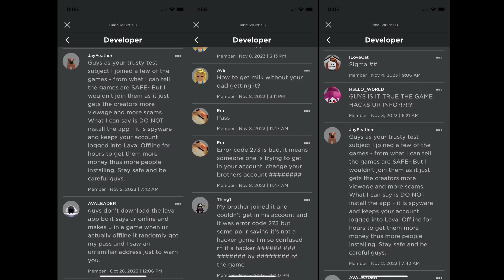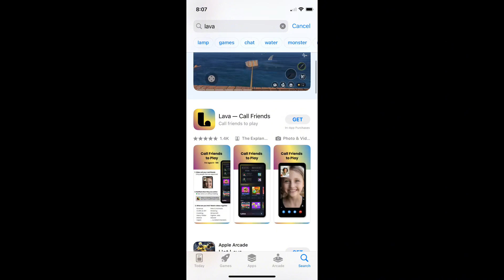ranting about The roblox Game lava: offline! (First rant)